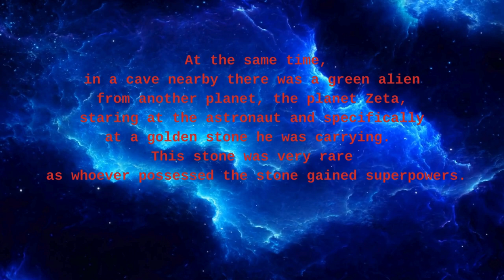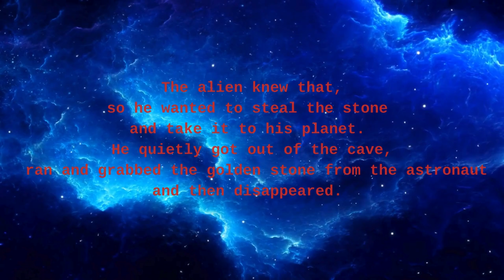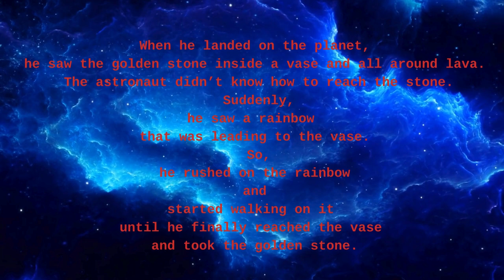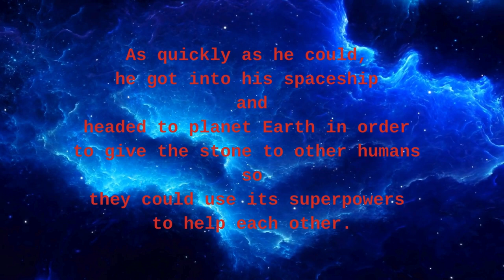1o ΝΗΠΙΑΓΩΓΕΙΟ ΒΡΟΝΤΑΔΟΥ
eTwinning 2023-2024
See Earth like an astronaut.
The adventure of a young astronaut.
The adventure  of the astronaut on the planet of contrasts